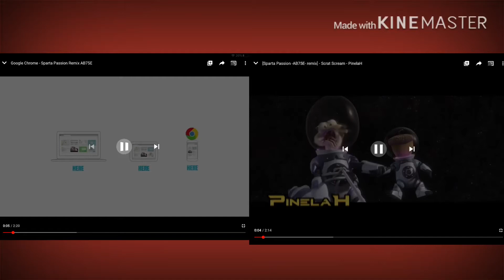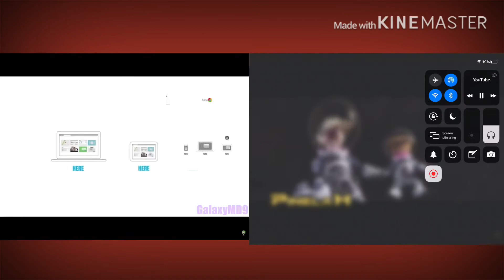Passion AB75E Sparta Parison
1. Google Chrome Sparta Passion AB75E Remix Video By GalaxyMd9

2. Ice Age Sparta Passion AB75E Remix Video by PinelaM